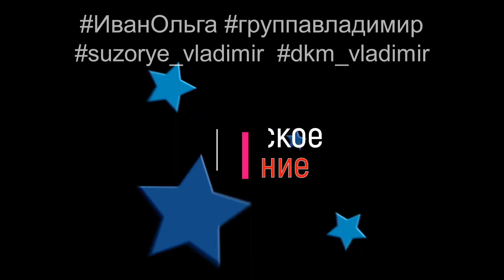хит апреля "Речка, речка" группа "Владимир"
Премьера песни "Речка, речка".
музыка Ольги Лескиной,  группа "Владимир" и песенно-танцевальный ансамбль «Сузорье»
 ДКМ г. Владимир.  Авторский концерт Ивана и Ольги Лескиных в день рождения «Все наши песни о любви» концерт состоялся 10 апреля 2021 г.